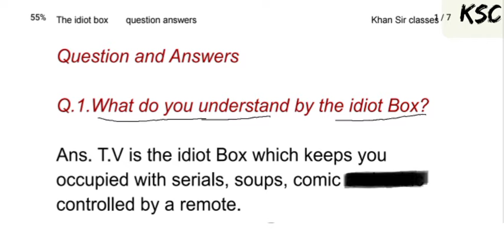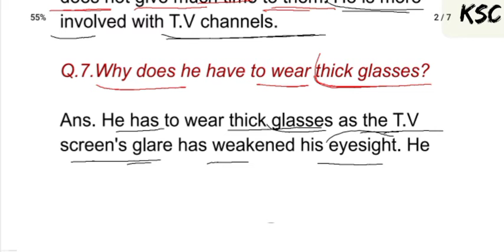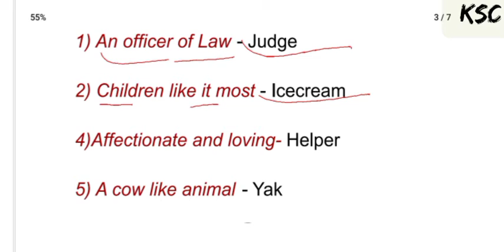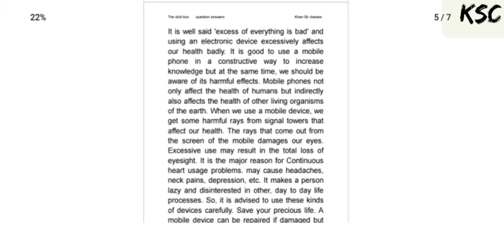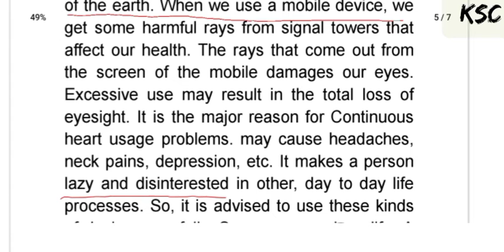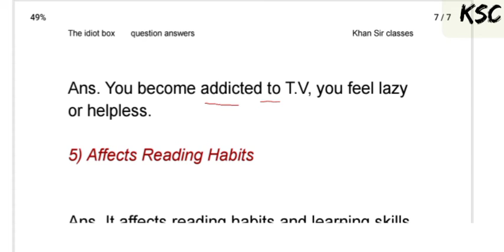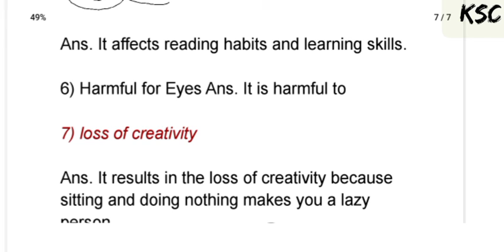the idiot box class 5th answers l the idiot box class 5th solutions l the idiot box class 5th l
About this video :
This video is made for class 5th students of JKBOSE. In this video we have discussed the question answers of poem "the idiot box" of class 5th english.

Topic covered:
1- the idiot box class 5th

2- the idiot box class 5th answers

3- the idiot box class 5th solutions

4- the idiot box poem class 5th

5- the idiot box poem class 5th answers